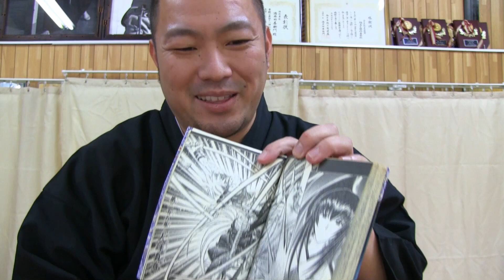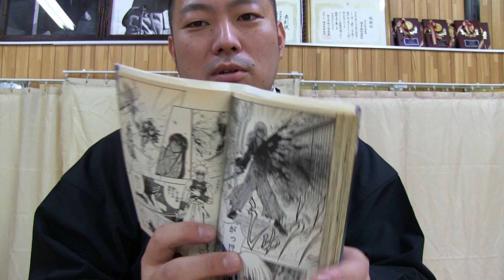映画「るろうに剣心-最終章」雪代縁の役が新田真剣佑さんに決まったので雪代縁の技（倭刀術）を本物の日本刀で再現してみた！(Rurouni Kenshin The Final Movei)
今年夏に公開予定の映画「るろうに剣心　最終章 The Final / Tha Beginning」で新田真剣佑さんが雪代縁役に！！
新田真剣佑さんより先に雪代縁の技（倭刀術）を公開してみました！